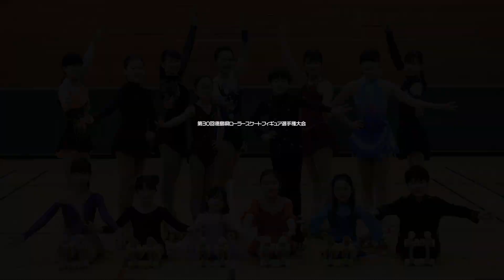コンドークラブ 徳島県ローラースケートフィギュア選手権大会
2021年1月23日
徳島市立スポーツセンター
時間短縮、参加人数制限でコンパクトに開催されました。

再生リスト(コンドーローラースケートクラブ)